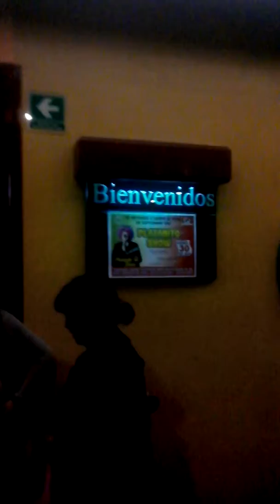May 14, 2017